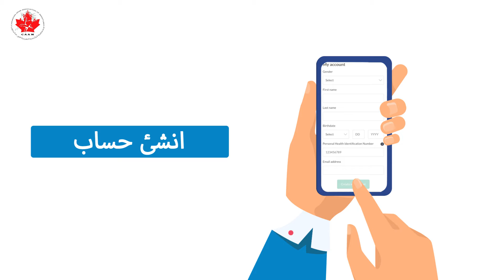فيديو توعية المواطنين والمقيمين في مانيتوبا عن التطعيم ضد فايروس كورونا